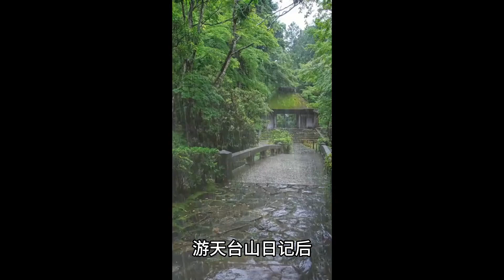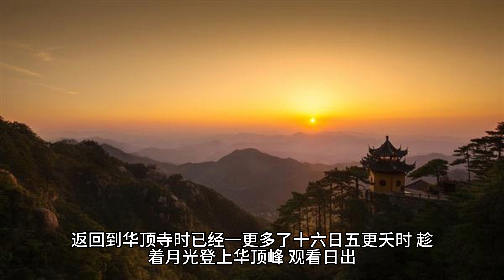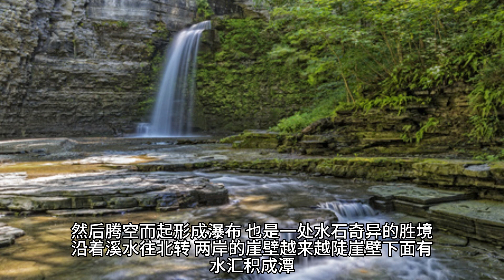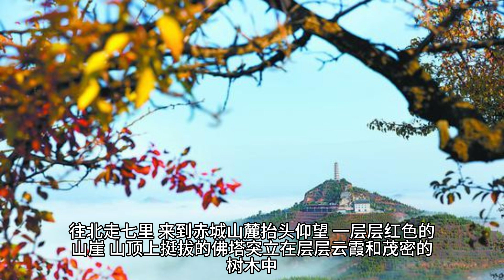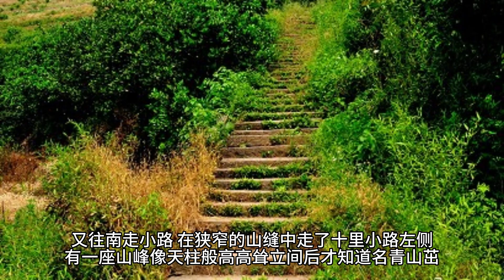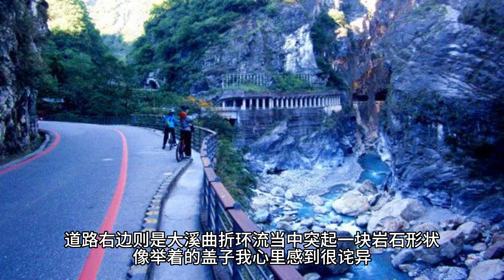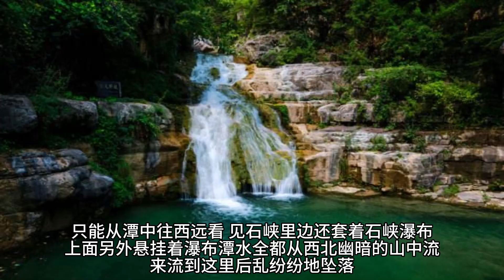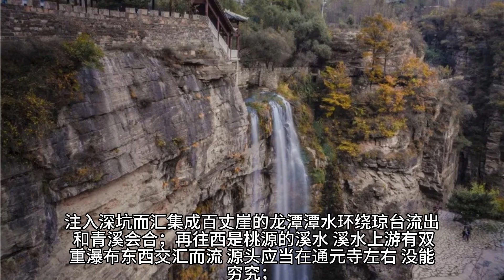《徐霞客游记》游天台山日记后